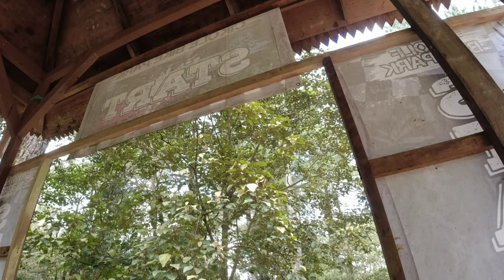Siskiu T8 Keteteran di Dorong Siskiu D7 di Cikole Bike Park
follow rider siskiu t8 menggunakan siskiu d7
ini adalah dokumentasi riding 3 minggu yang lalu, telat Upload akbat ada beberapa problem.